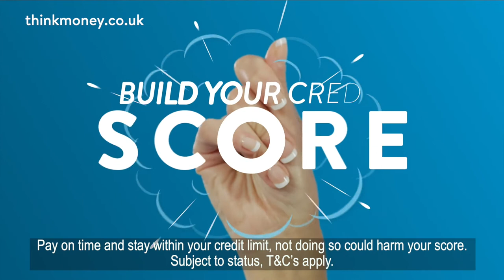Scott Tunnix | Voiceover Artist - Think Money UK TVC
Another fun project, voicing the new Think Money UK TV Commercial.